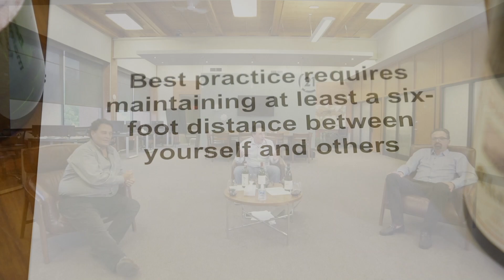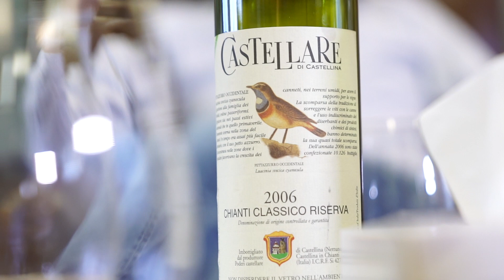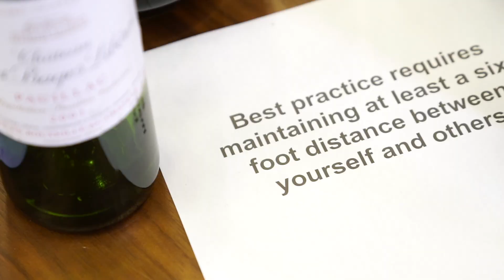As We Come Out Of The Pandemic - The Leading Edge Real Estate Podcast #17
On the (socially distanced) 17th edition of the podcast, we are focused on helping Canadian Realtors adjust their business, adjust their mindset, and move forward responsibly in their business.  Let's move forward Canadian Real Estate Agents/Brokers...it's time.